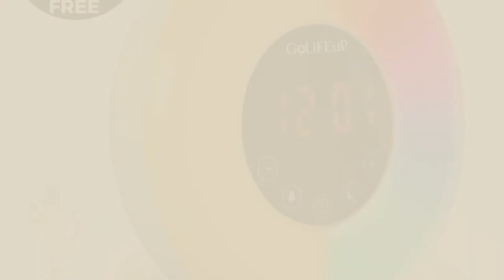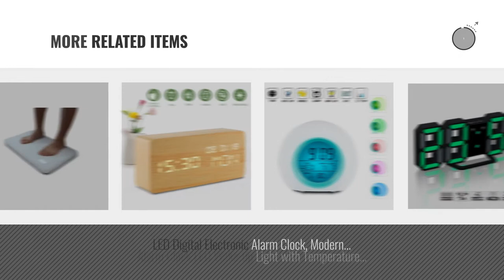Top 10 For Teens Alarm Clocks [2018 ]: Alarm Clock for Heavy Sleepers,Instecho Rug Carpet Alarm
New! 2019 Black Friday / Cyber Monday Clock Radios Deals and Updates.

Black Friday / Cyber Monday Alarm Clock for Heavy Sleepers,Instecho Rug Carpet Alarm Clock - Digital Display,Pressure by instecho

Black Friday / Cyber Monday Ruggie Alarm Clock - The Original Rug Carpet Alarm Clock - Digital Display, Battery by Ruggie

Black Friday / Cyber Monday AK1980 Alarm Clock with Wake-up Light Sunrise Simulation and FM Radio Function for Kids by AK1980

Black Friday / Cyber Monday Alarm Clock Radio Digital Sunrise and Sunset simulation Wake Up Light for kids teens women by GoLIFEuP

Black Friday / Cyber Monday Wake Up Light Digital Alarm Clock Sunrise Simulation 7 Colors LED Night Lights 6 Nature by Opard

Black Friday / Cyber Monday Peakeep Battery Digital Alarm Clock with 2 Alarms, Snooze, Optional Weekday Alarm and by Peakeep

Black Friday / Cyber Monday Digital Talking Alarm Clock, MOYANG Alarm Clocks for Kids ,Teens and Heavy Sleepers, 4.5'' by MOYANG